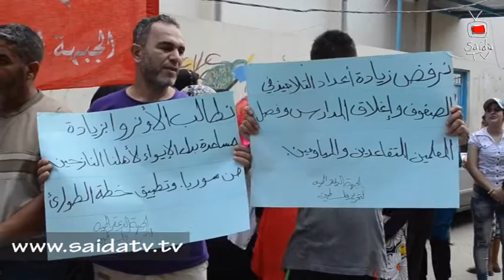بالفيديو والصور... الجبهة الديمقراطية تعتصم في عين الحلوة ضد تقليص خدمات الأونروا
نظمت الجبهة الديمقراطية لتحرير فلسطين اعتصاماً جماهيرياً في مخيم عين الحلوة استنكاراً لتقليص الأونروا لخدماتها.
حضر الاعتصام ممثلو الأحزاب الوطنية والفصائل الفلسطينية واللجان الشعبية ومؤسسات المجتمع المدني، وحشد من أبناء المخيم.
ورفع المشاركون يافطات تطالب الأونروا التراجع عن قرار تقليص خدماتها.
بدأ الاعتصام بكلمة لإبراهيم شريم عضو قيادة اتحاد الشباب الديمقراطي في عين الحلوة تحدث فيها عن معاناة اللاجئين من جراء سياسة الأونروا التقشفية الممنهجة التي تهدف إلى تجويع أبناء الشعب الفلسطيني وتركيعهم لتمرير مشاريعها المشبوهة.